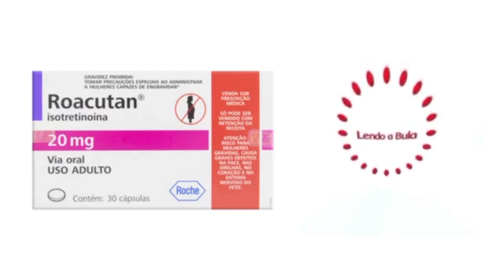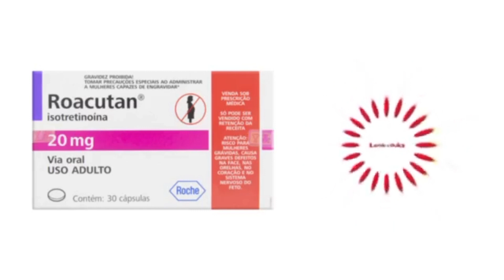Roacutan, QUAIS MALES ESTE MEDICAMENTO PODE ME CAUSAR?